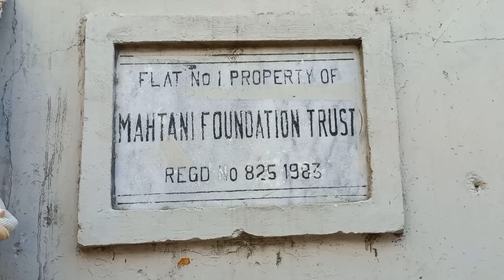Kathiyawadi Hindu Apartment Clifton Karachi |Shitla Mata Bhandara in Pakistan